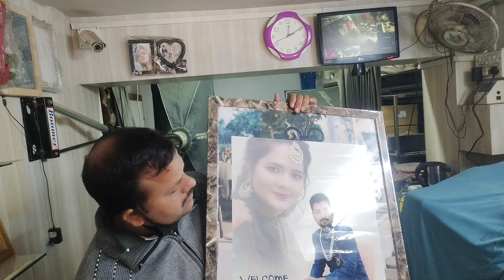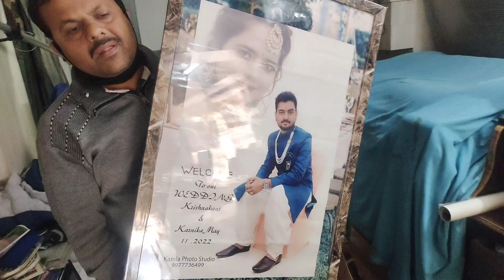क्वार्टर में लगाई सबसे बड़ी फोटो | आज गए स्टूडियो | BEST PHOTOGRAPHY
क्वार्टर में लगाई सबसे बड़ी फोटो | आज गए स्टूडियो | BEST PHOTOGRAPHY | indianrailway @KK-Vlogs
photography
beat photography
couple wedding photo
wedding anniversary
wedding photography
couple photography
couple photo
studio photo
best photo
best studios
best photo
sabse badi photo
sabse achhi photography
photography tips